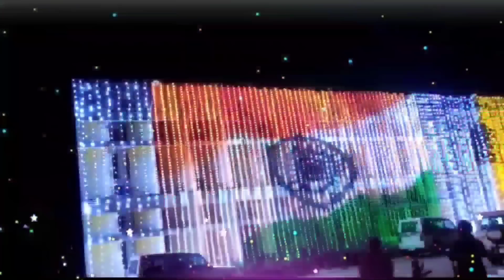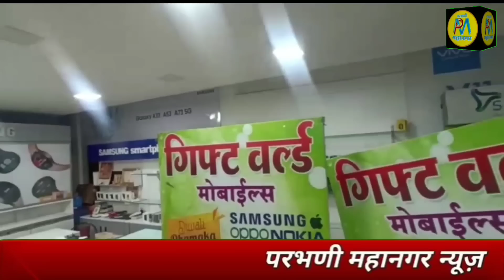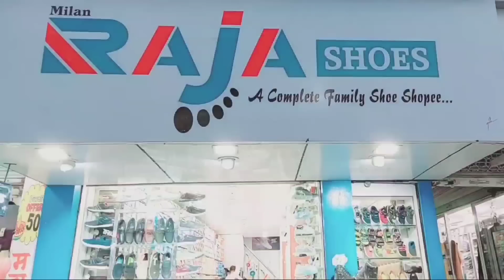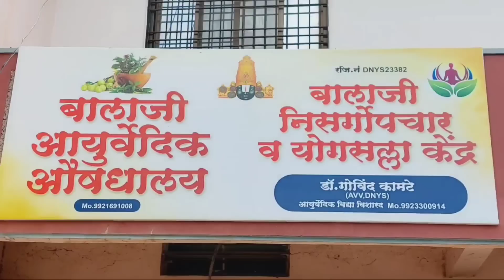23 Oct| सेलु मे दिन दहाडे मर्डर | मोबाइल दुकान मे तकरीबन 1 करोड की चोरी:बेपारियों मे डर का माहोल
सेलु मे दिन दहाडे मर्डर
मोबाइल दुकान मे तकरीबन 1करोड की चोरी:बेपारियों मे डर का माहोल

►SOCIAL MEDIA •

.9423443436